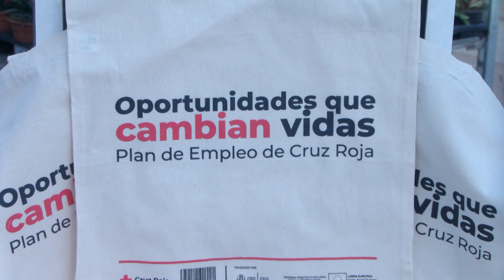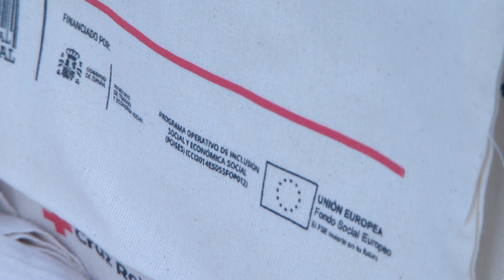Campaña Cruz Vermella Praza de Abastos